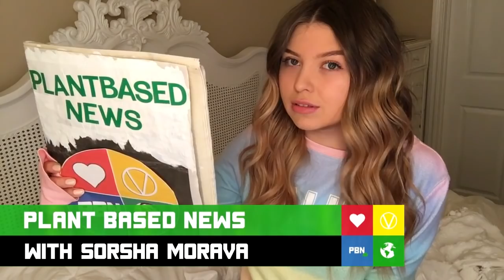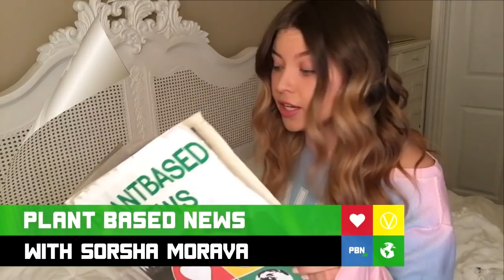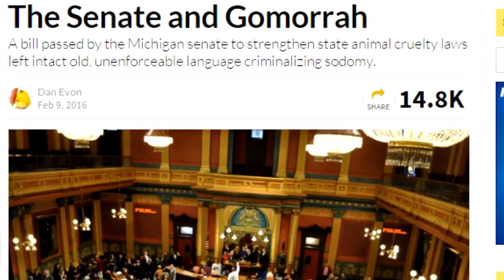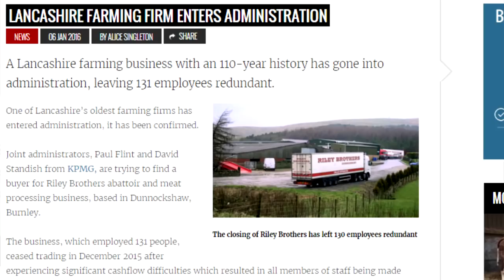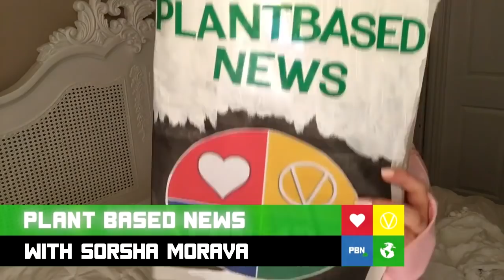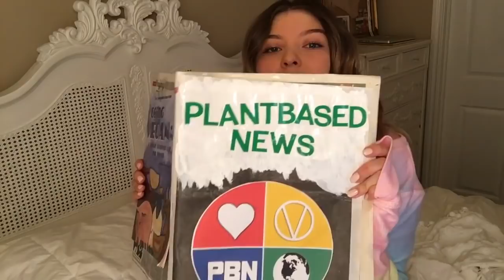AG GAG & ANAL SEX + SHARON OSBOURNE COUGHS UP A FUR BALL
GOT A STORY YOU WANT COVERED?

PLANT BASED NEWS LINKS

MICHIGAN STATE STRENGTHENS ANIMAL RIGHTS LAWS & REINTRODUCES A LAW THAT CRIMINALISES ANAL SEX